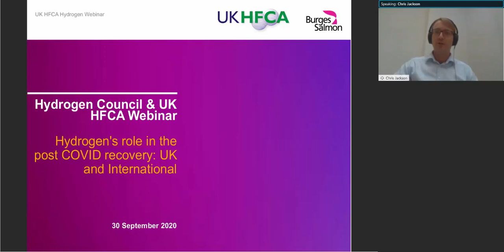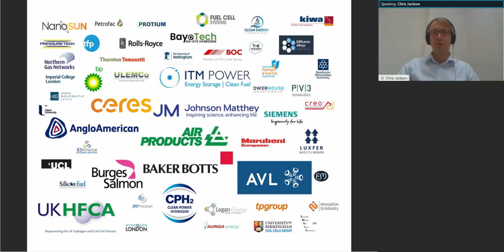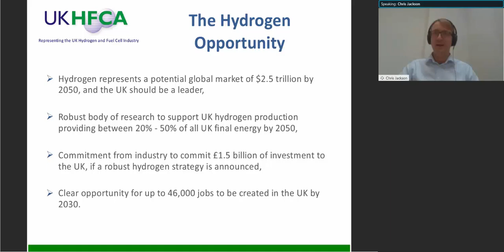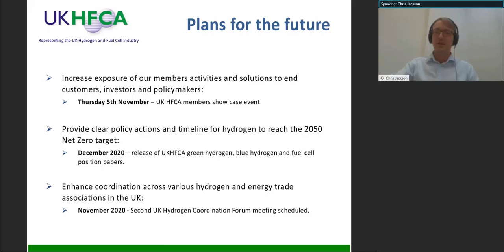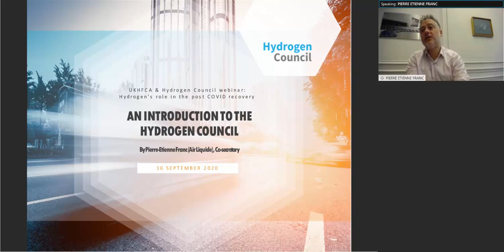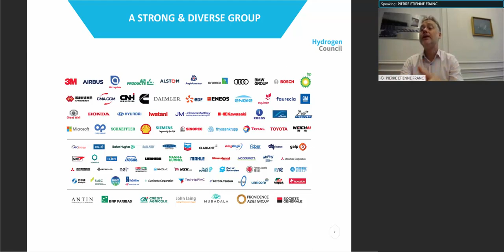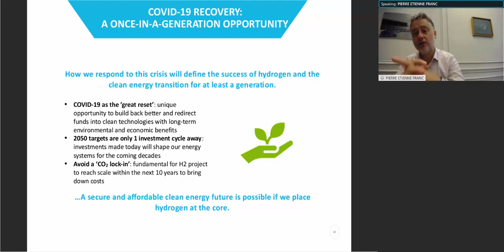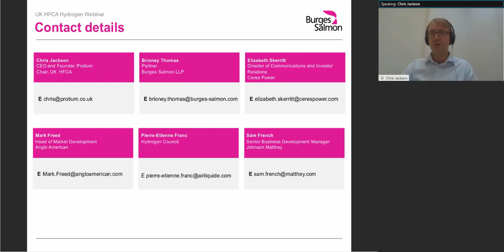Webinar on-demand: Hydrogen's role in the post COVID recovery - UK and International (8 Oct 2020)